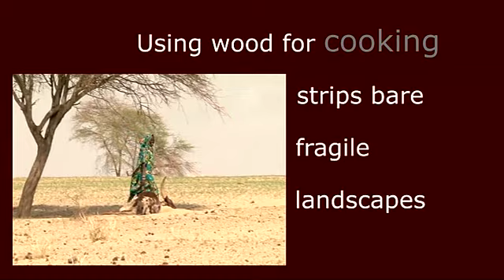How a stove can save a life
Tens of thousands of women and girls are attacked or raped every year while collecting firewood to cook for their families. And almost 2 million people are killed by harmful stove smoke. WFP's fuel efficient stoves fight hunger, save the environment, and protect women from violence and rape.  Our challenge is to reach 20,000 more people with these lifesaving stoves at just $5 a person.  to donate a stove today!